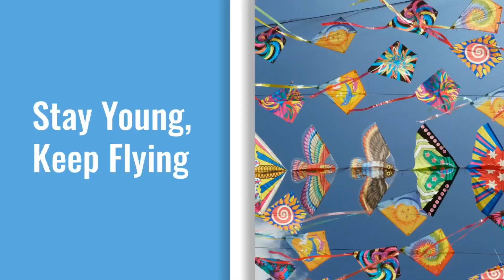Kya 123 ki dor bhi majboot ho sakti hai?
123 ki dor bhi majboot ho sakti hai